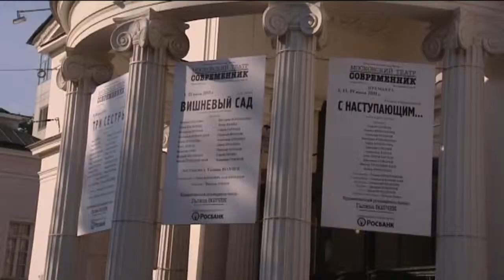K.Massimov attended Sovremennik Theater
Prime Minister of Kazakhstan Karim Massimov attended A.Griboyedov's play "Woe from Wit" at Sovremennik Theatre in Moscow.
The play was staged by director Rimas Tuminas. Leading actors of Sovremennik Theater Sergey Garmash, Marina Aleksandrova, Vladislav Vetrov, Ivan Stebunov and others performed in the play.